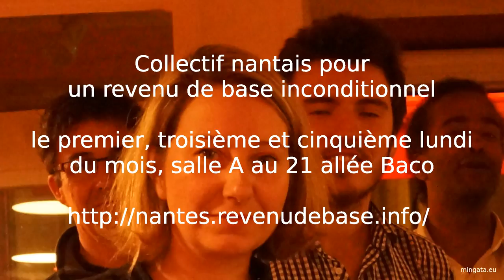Collectif nantais pour un revenu de base inconditionnel